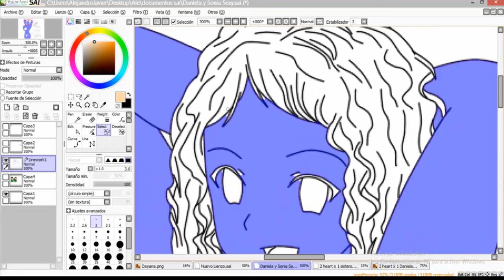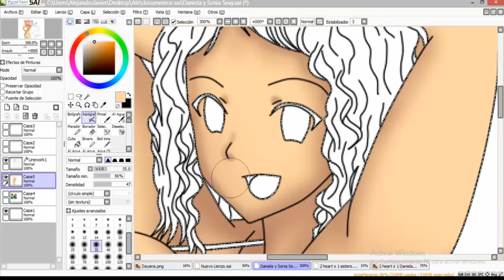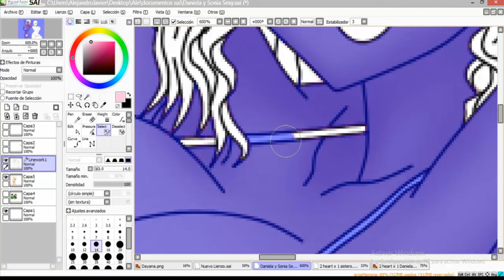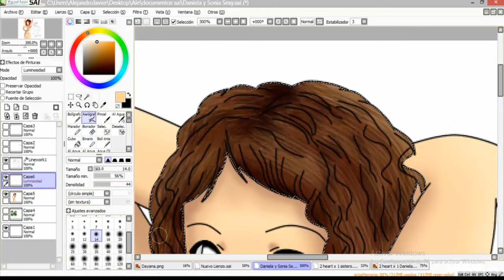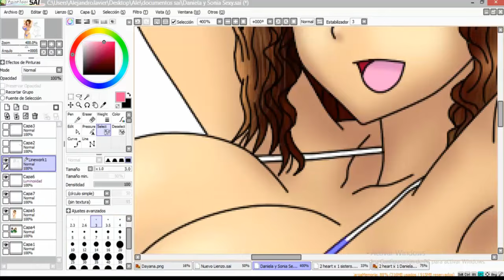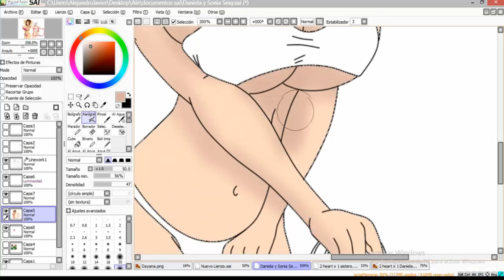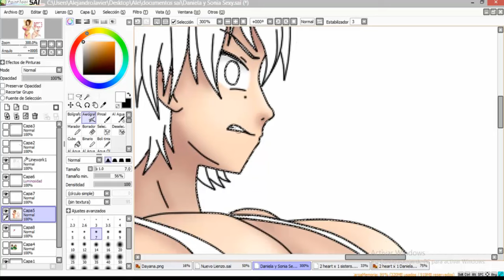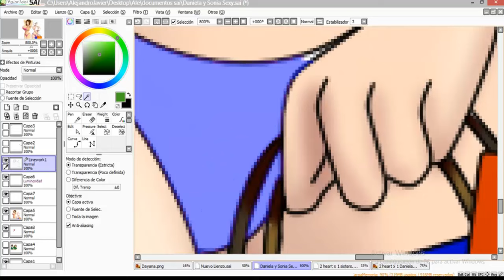Coloreando Sonia Y Daniela Oppai Beach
hola saludos gente el dia de hoy igual que las vez anterior les espera un speedpaint bien rikolino las 2 protagonistas de mi serie "2 Heart x 1"(es mi serie ecchi por eso tanto dibujo sexy) son Sonia la de Rulos y Daniela la de pelo corto este es un dibujo donde exagere un poco el tamaño de sus pechos una imagen playera esppero que les guste,disculpen el video no esta completo lo grabe en 2 partes pero la otra parte no la pude combinar